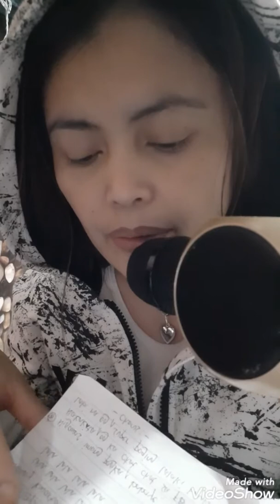para sa ofw ang dili molikay ma ego..👌✌😉